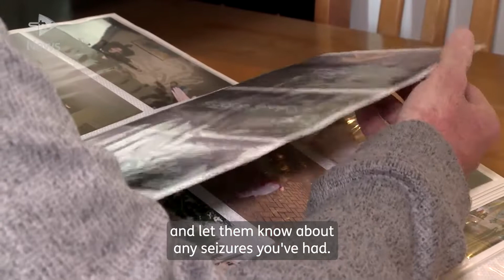‘I feared people would laugh if I had a seizure’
Stuart Macgee dreamed of a career in the RAF when he finished university, but before he could finish his studies he was diagnosed with epilepsy.

It turned his whole life upside down and rocked his confidence.

Stuart, from Ayr, can now manage his condition – he can sense when he’s about to suffer a seizure – but he knows there are many others among the 60,000 epileptic Scots who are struggling to cope.

He was speaking to STV News as a new study revealed that more than three-quarters of all epilepsy-related deaths in Scotland could have been prevented.